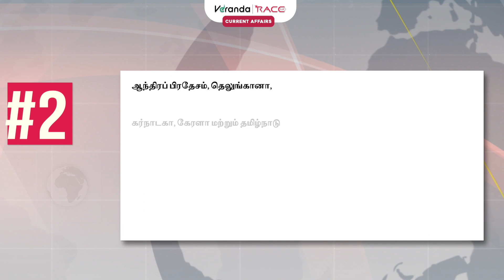20th November 2023 Current Affairs | இன்றைய முக்கிய நிகழ்வுகள் | Veranda Race TNPSC